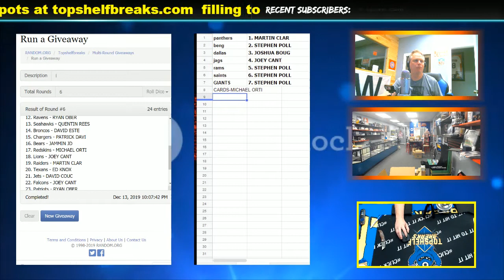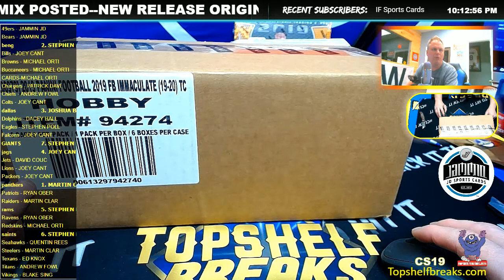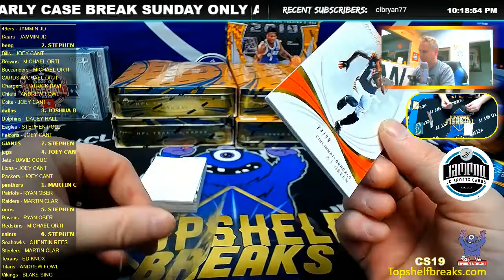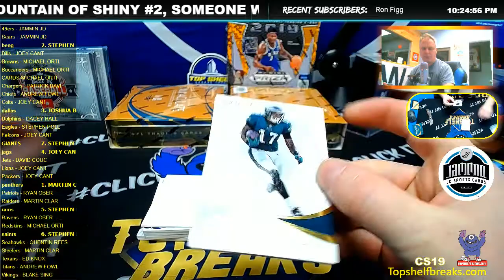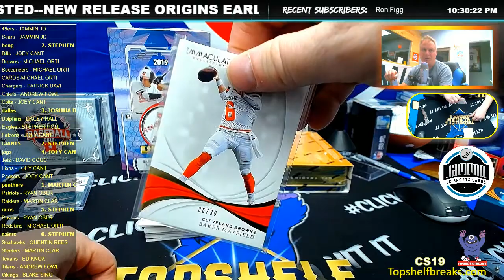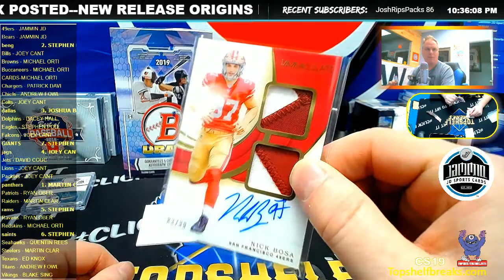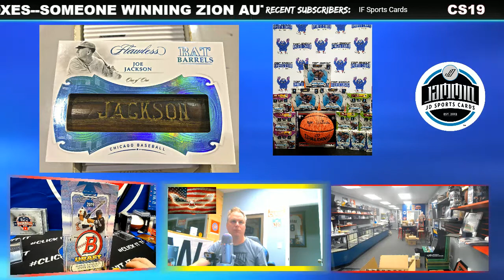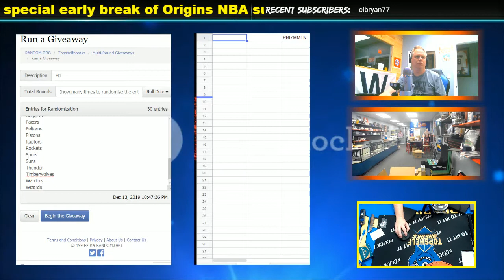IMMACULATE PYT FRI NIGHT